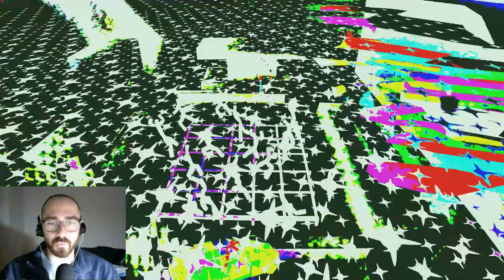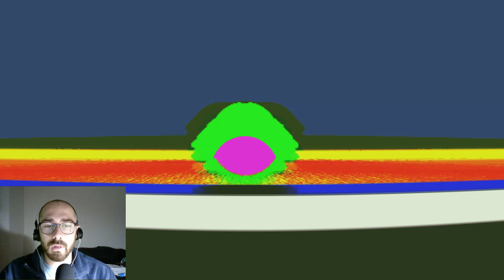Serata in discoteca con Barbaroffa GRATIS